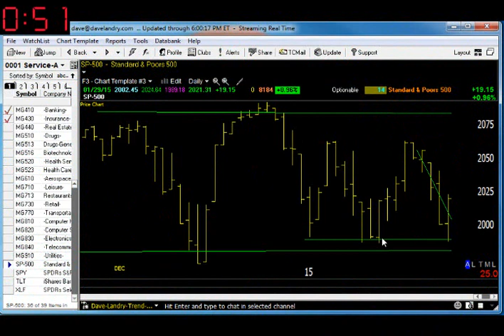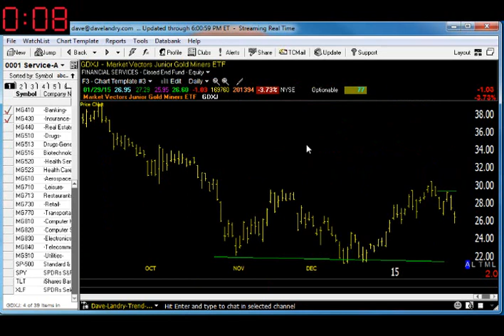01/30/15 Dave Landry's Market In A Minute